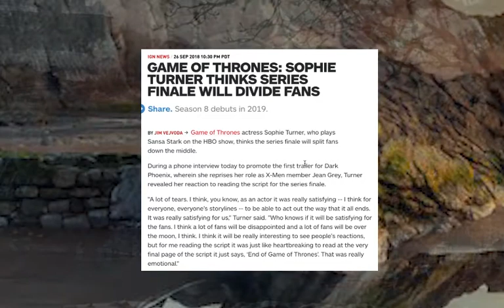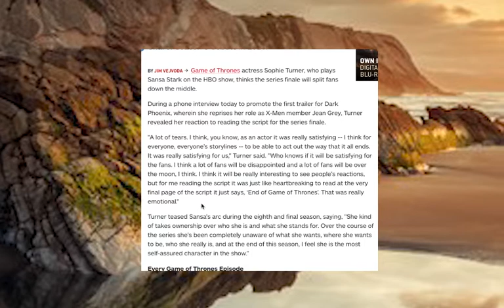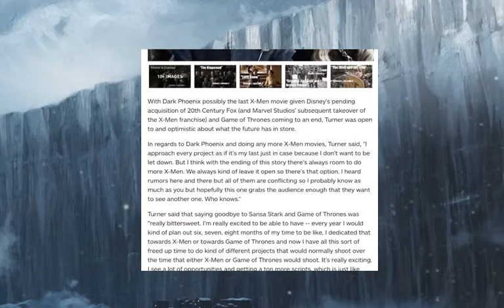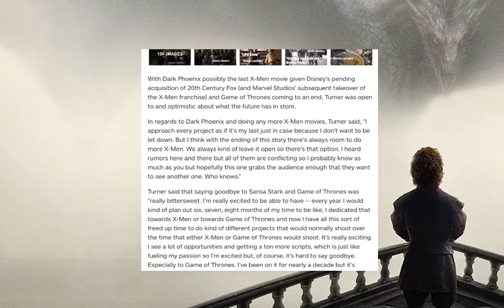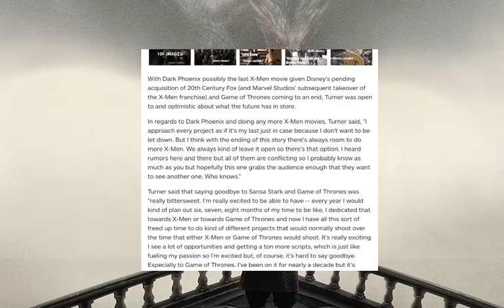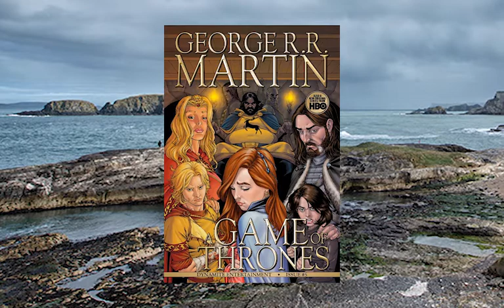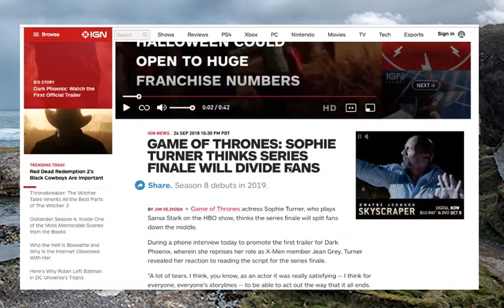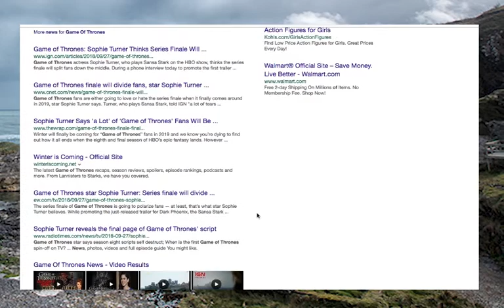SANSA spoils GAME of THRONES ENDING!!! GoT Mike?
Amazon Wish List

And if you want to support me, AND get some art for your walls, you can shop for my artwork here: